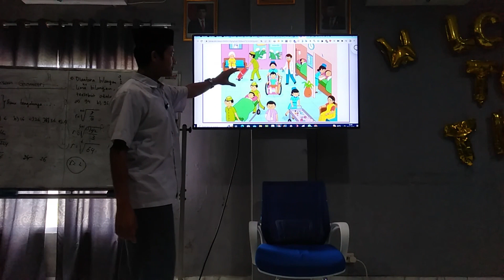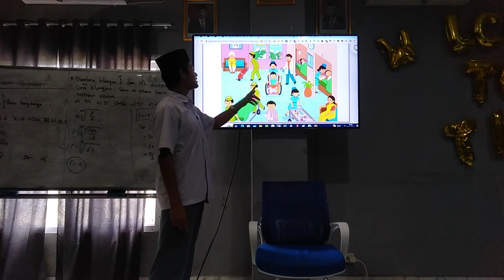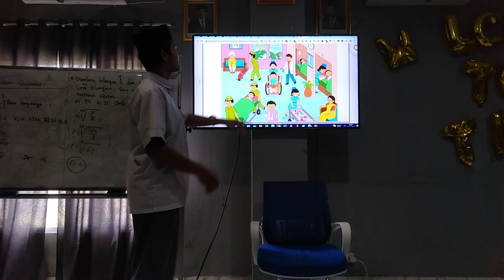Mini Contest by Najwan Najmussabah Nurrohmat of X TKJ